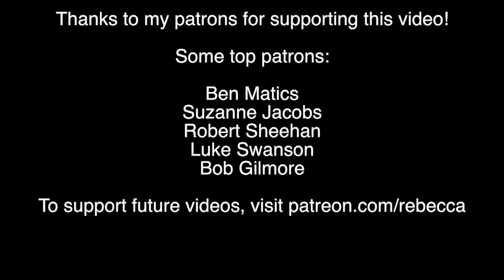Does La Croix Contain a Manmade Cockroach Killer?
A new lawsuit claims that the fizzy water contains ingredients that are manmade and can be used to kill cockroaches. Here's what's up.